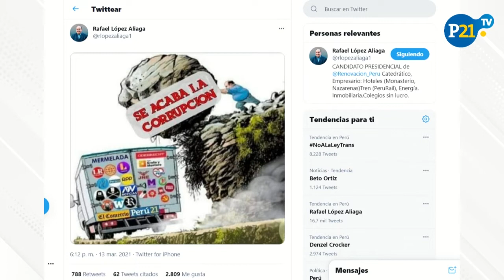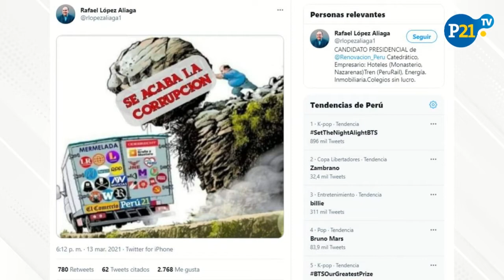Mechaín Doroteo: critica el uso indebido de su caricatura para una campaña política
Conversamos con Mechaín Doroteo, ilustrador de Perú21, quien critica el uso indebido de su caricatura para una campaña política.

Esto es LaVozDel21 Esto y más en P21TV